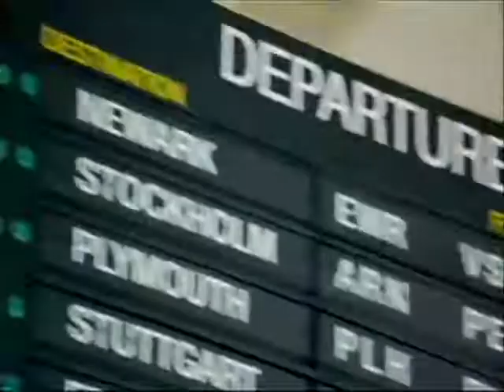the regis 80's.wmv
The Regis ultimate 80's night